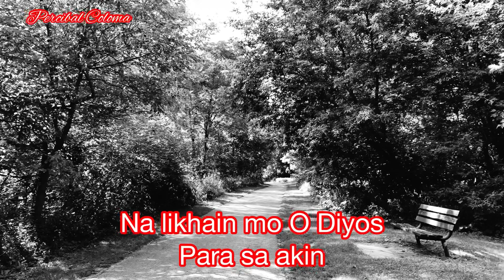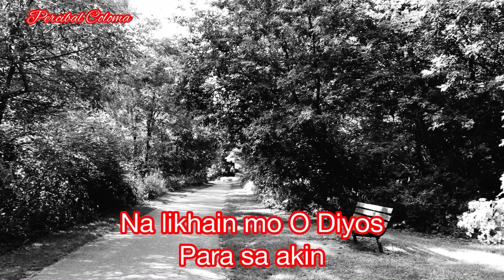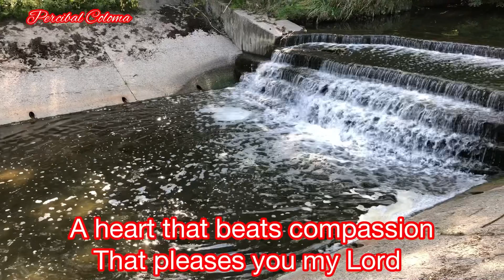PUSONG DALISAY and A PURE HEART (cover harmonica music)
Credits to the original singer and composer of this song.

2 Timothy 2:22 ESV
So flee youthful passions and pursue righteousness, faith, love, and peace, along with those who call on the Lord from a pure heart.